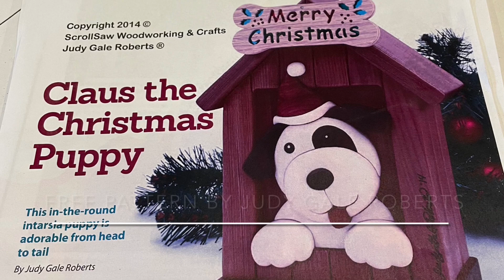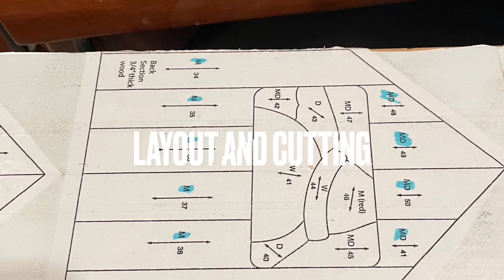Christmas Decorations - Puppy House Intarsia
Hi folks
Christmas is not far away. This is an Intarsia project that I did for my own collection.  Hope you like it.

Mailing:
197 Tuckers Hill Road
St. Philips., NL, Canada
A1M 1N4